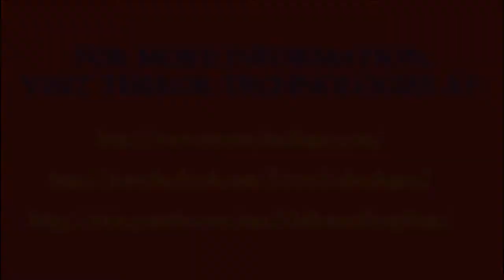Terror Technologies @ Dyngus Day (Buffalo, NY (2012-04-09)